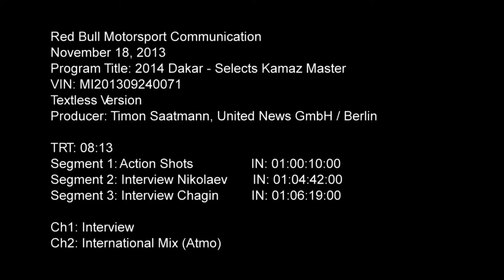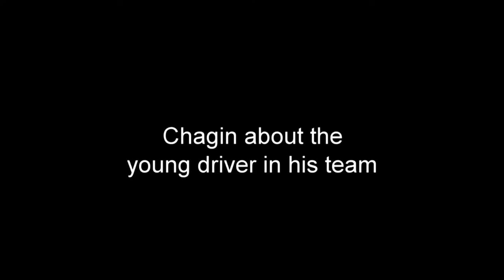Dakar Rally 2014 Truck on the Desert Red Bull Team